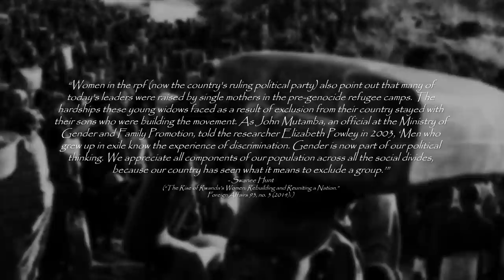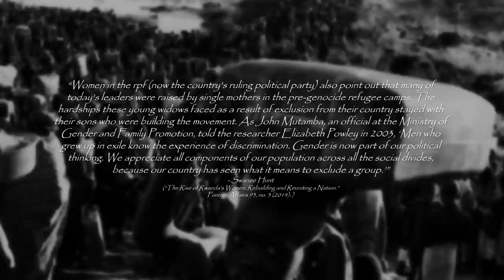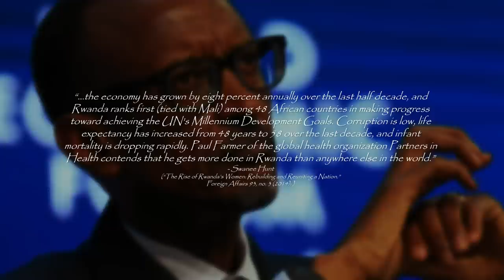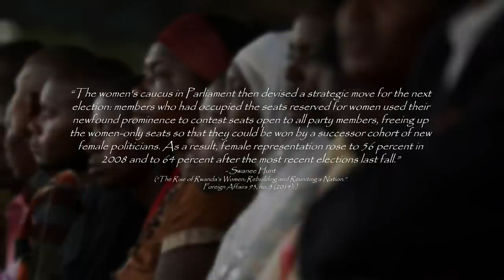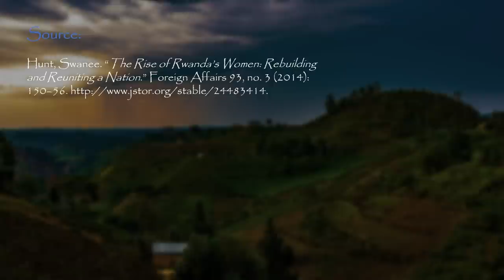How Paul Kagame Created Super Women In Rwanda!